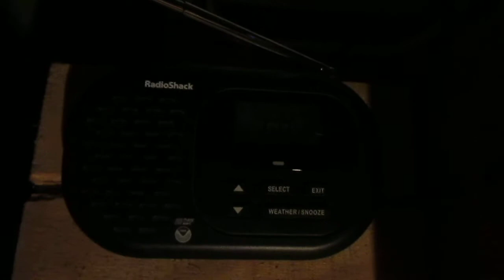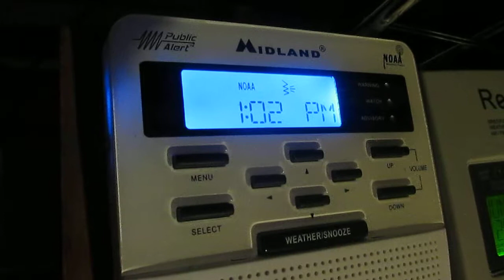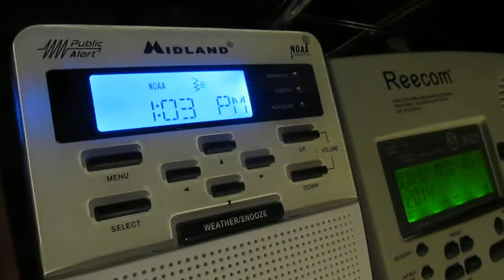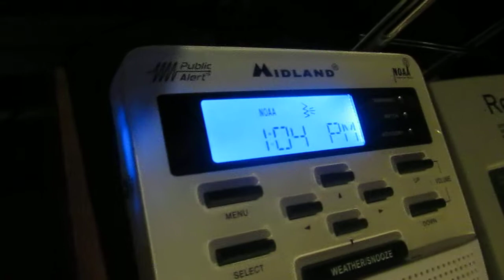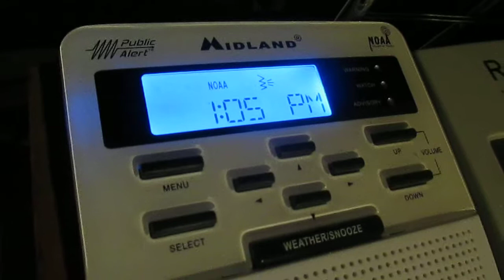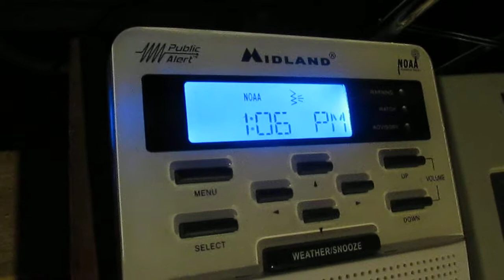Live Severe Weather Briefing on NOAA Weather Radio - 6/30/14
Briefing begins at 1:25. This is a very rare occurrence.